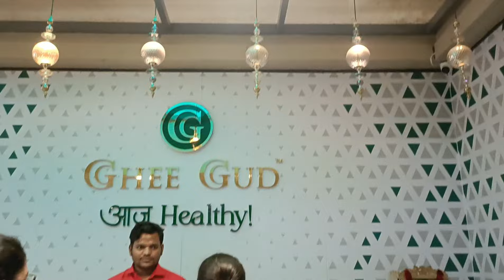Vlog 52 | Friends ke sath party 🥳 enjoy ki | Chandipura virus 🦠 awareness